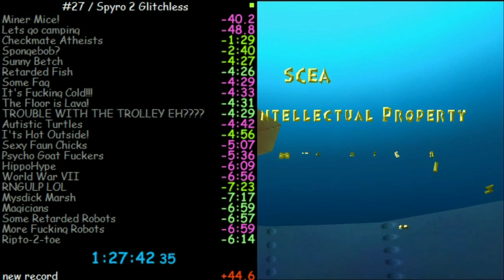Spyro 2 Glitchless Speed Run in 1:27:42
Moving on to Spyro 3 next.

No chat on stream because it wouldn't work. RIP.